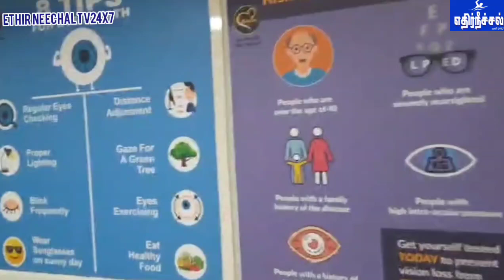ஓசூரில் தனியார் மருத்துவமனை இணைந்து நடத்தும் மாபெரும் இலவச மருத்துவ முகாம்....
ஓசூரில் தனியார் மருத்துவமனை 10 நாட்களாக சிறப்பு மருத்துவ முகாம் நடைபெற்று வருகிறது.

கிருஷ்ணகிரி மாவட்டம்.
ஓசூரில் மீரா மல்ட்டி ஸ்பெஷலிட்டி தனியார் மருத்துவமனை நடத்தும் கடந்த எட்டாவது நாளாக  சிறப்பு இலவச மருத்துவ முகாம். வருகிறது இந்த முகாம் இன்னும் இரண்டு நாட்கள் நடைபெற இருக்கின்றது. இந்த முகாமில்
    கண், காது, மூக்கு கிட்டப்பார்வை தூரப்பார்வை சுவாசக் கோளாறு  மற்றும தொண்டை பிரச்சனைகளுக்கு - மருத்துவ ஆலோசனை இலவசமாக செய்யப்பட்டு வருகின்றனர் .
 ஓசூர், மீரா மல்ட்டி ஸ்பெஷாலிட்டி மருத்துவ மனையின்
தலைவர் மற்றும மூத்த மருத்துவர் திரு. T.T.சண்முகவேலு, MS,

 நிர்வாக இயக்குனர் மருத்துவர் திரு.T.T.S.பாரி, MD, DM (உயிர் காக்கும் அவசர சிகிச்சை நிபுணர்)

 இயக்குனர் மற்றும பெண்களுக்கான சிறப்பு சிகிச்சை மருத்துவர் திருமதி.அம்பிகா பாரி, MS, OBG ஆகியோரின் அறிவுறுத்தலின்படி
    மருத்துவர்.T. உமாராணி , MS, கண் அறுவை சிகிச்சை நிபுணர்,
மருத்துவர்.சௌமியா ராஜா, MS, காது, மூக்கு மற்றும தொண்டை அறுவை சிகிச்சை நிபுணர் ஆகியோர் தலைமையில் மருத்துவர்கள் அகல்யா, நிஷா, மூத்த  பரிசோதனையாளர்கள் திருமதி.தனலதா,  நளாயினி ஆகியோர் இலவச மருத்துவ முகாமிருக்கு திரளாக வந்திருந்த நோயாளிகளுக்கு சிறப்பாக சிகிச்சை அளித்து வருகின்றனர்.
   இம்முகாமில் இதுவரை 2500 க்கும் மேற்பட்ட பொதுமக்கள் கலந்துகொண்டு பயனடைந்துள்ளனர்.
   மீரா மல்ட்டி  ஸ்பெஷாலிட்டி மருத்துவ மனையின் இலவச மருத்துவ முகாம் சிறப்பு குழு  பணியாளர்கள் சுகுணா, கிருஷ்ணா, பிரகா‌ஷ், நித்யா, விஜய், கோகிலா, தமிழ்செல்வி, மேரி, திருமூர்த்தி, பாலாஜி, எல்.கீர்த்தனா, இவான்செலின், லாவண்யா, எஸ். கீர்த்தனா மற்றும் கீர்த்திகா ஆகியோர் முகாமில் சேவை செய்தனர். மூத்த பணியாளர்கள் அமுதா, கமலா, சாந்தி,  சதீஷ் மற்றும்  மனிதவள  மேம்பாட்டு மேனேஜர் சிந்துஜா ஆகியோர் உறுதுணை புரிந்தனர்.

 முன்னதாக இந்த 10 நாள் இலவச மருத்துவ ஆலோசனை  முகாமிற்கான ஏற்பாடுகளை ஒருங்கிணைப்பாள‌ர் கோபாலகிருஷ்ணன் செய்திருந்தார்

இம்முகாம் வரும் 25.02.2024 முடிவு நாளான  ஞாயிற்றுக்கிழமை மதியம் வரை நடைபெறும்  ஓசூர், ராயக்கோட்டை ரோடு,    மீரா மல்டி ஸ்பெஷாலிட்டி மருத்துவ மனையில் நடைபெறும்  அனைத்து பொது மக்களும் கலந்துக்கொண்டு  இலவச மருத்துவ ஆலோசனைகள் பெறலாம். எனவும் ஓசூர் இராயக்கோட்டை சாலையில் உள்ள மீரா மல்ட்டி ஸ்பெஷாலிட்டி மருத்துவமனை அழைக்கின்றார்கள். வாரீர் வாரீர் அழைத்து  வந்து பயன்பெறுங்கள் என்றும் மருத்துவ மனை நிர்வாகமும்  மருத்துவர்கள் அழைக்கின்றார்கள்.